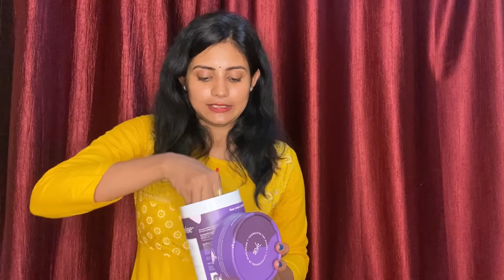Haircare at home || Homemade magical hair oil || Faster hair growth || Sradhapanigrahi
𝗕𝘂𝘆 𝟭𝟬𝟬% 𝘀𝘂𝗴𝗮𝗿𝗳𝗿𝗲𝗲 𝗕𝗶𝗼𝘁𝗶𝗻 𝗛𝗮𝗶𝗿 𝗚𝘂𝗺𝗺𝗶𝗲𝘀 𝗳𝗼𝗿 𝗵𝗮𝗶𝗿 𝗴𝗿𝗼𝘄𝘁𝗵

✨ 𝗚𝗲𝘁 𝟮𝟬% 𝗰𝗮𝘀𝗵𝗯𝗮𝗰𝗸 𝗼𝗻 𝗽𝘂𝗿𝗰𝗵𝗮𝘀𝗲 𝗳𝗿𝗼𝗺 𝗕𝗼𝗱𝘆𝘄𝗶𝘀𝗲 𝘄𝗲𝗯𝘀𝗶𝘁𝗲 ✨